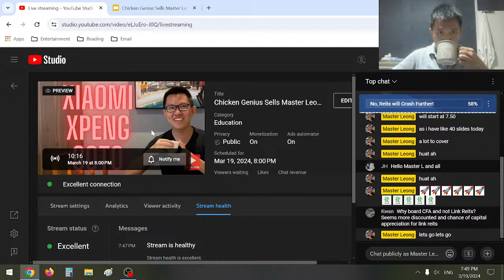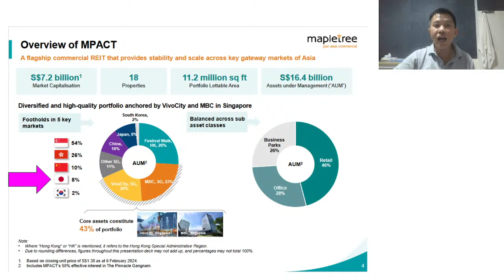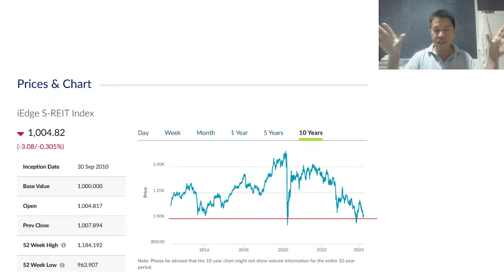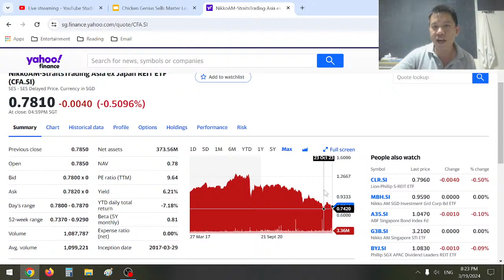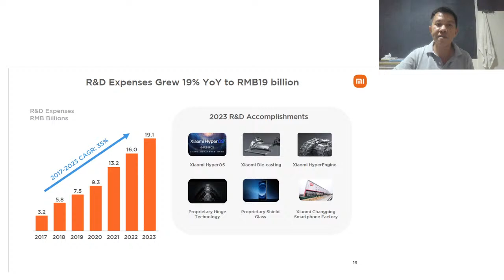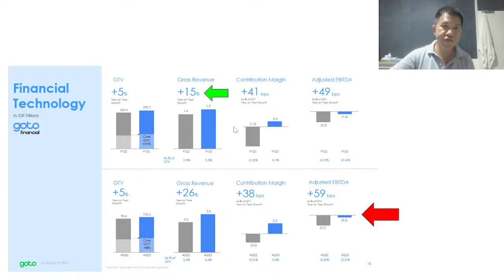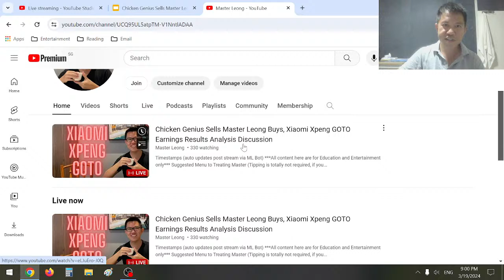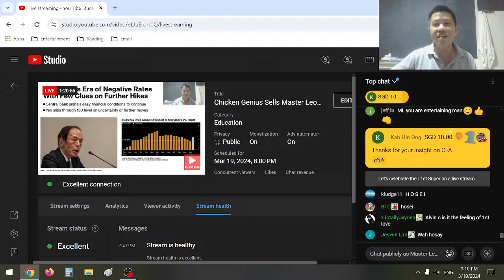Chicken Genius Sells Master Leong Buys, Xiaomi Xpeng GOTO Earnings Results Analysis Discussion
Timestamps (auto updates post stream via ML Bot)
2:06 Japan Raises Interest Rates Oh No
4:47 Chicken Genius Kor Kor Turns SUPER BEARISH
9:10 MPACT Crashes 3%
10:49 AK71 Super Bullish on DBS Banks
15:30 Time to Buy Reits!
25:00 CSRC Attacks Evergrande Fraud
39:28 Xiaomi Results
48:43 Xpeng Earnings
54:00 GOTO Go Jek Tokopedia